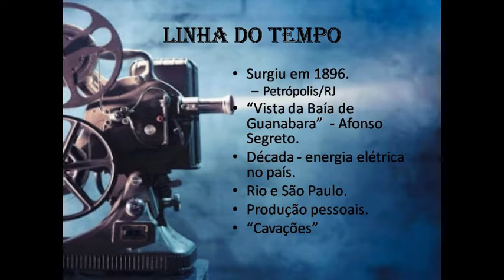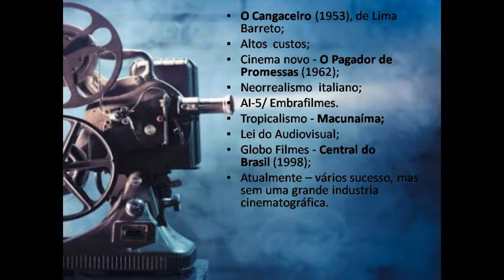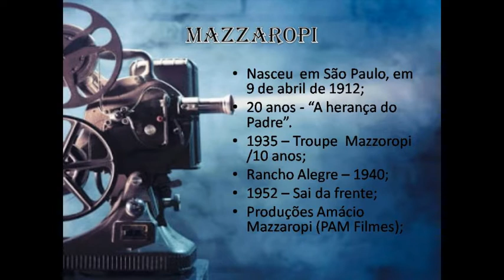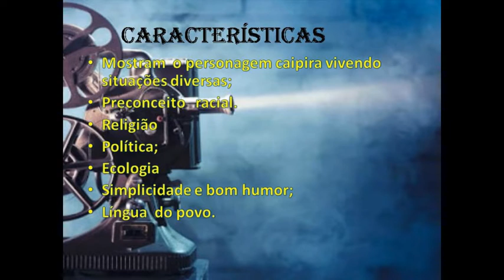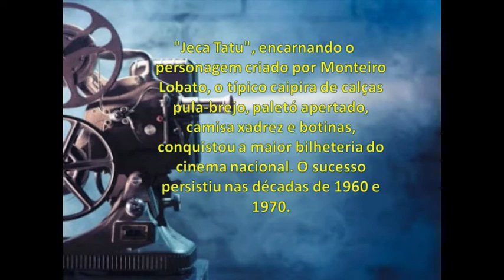Aula de Arte 30 /04/20 - Cinema Brasileiro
Aula de Arte 7 ano - Continuação Cinema no Brasil